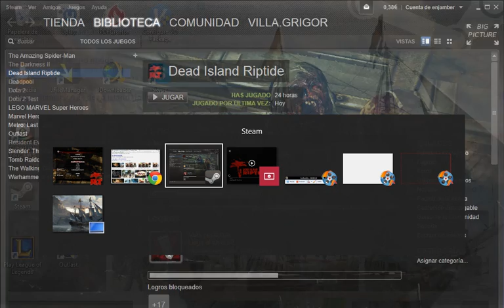Ahora yo soy el que atropella/dead island riptide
la segunda parte de dead island esta aqui y esta vez voy en vehiculo.porfavor comentad y decidme como puedo mejorar